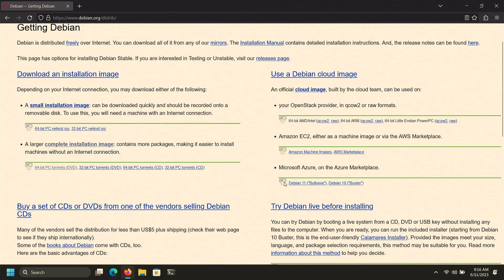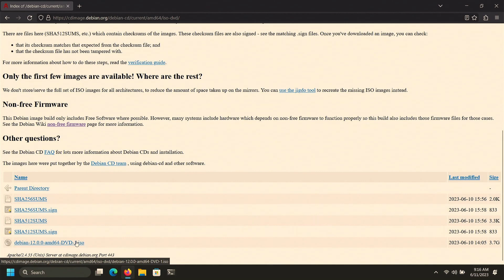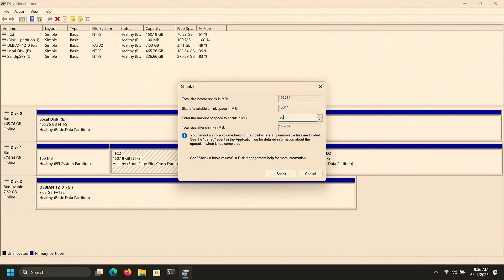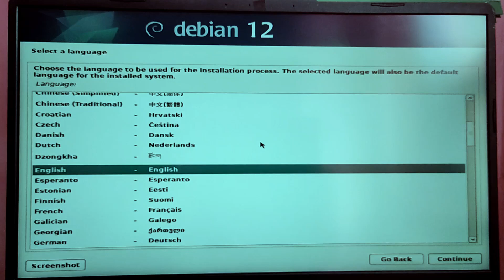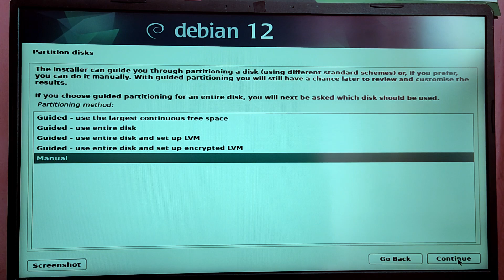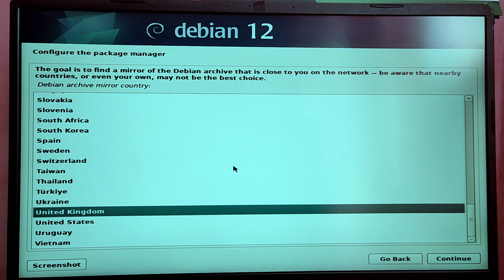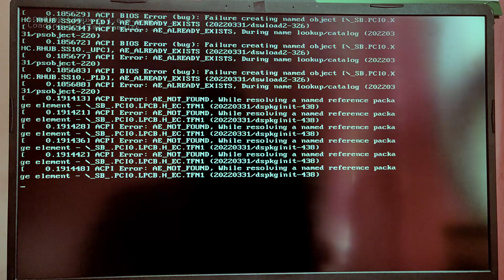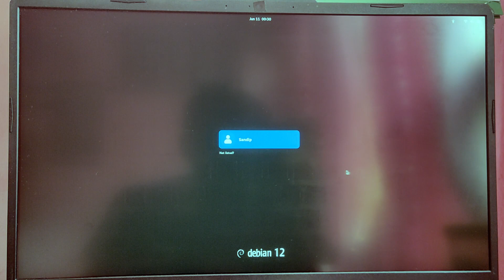How to Dual boot Debian 12 and Windows 10/11